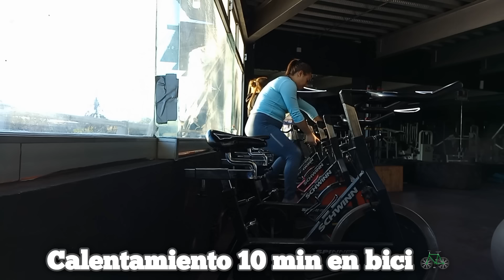MI DIA DESDE TEMPRANO✨️ALISTATE CONMIGO PARA IR AL GIM||COCTEL DE CAMARÓN✅️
sígueme por Instagram como ⬇️
alejandra_de_rosas